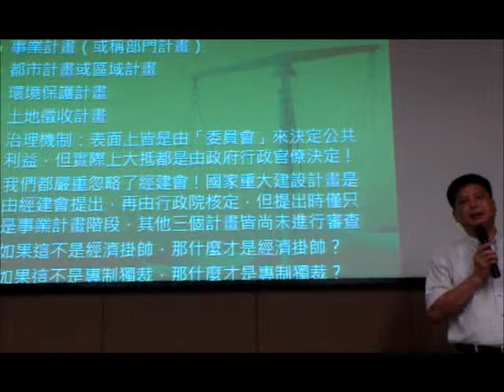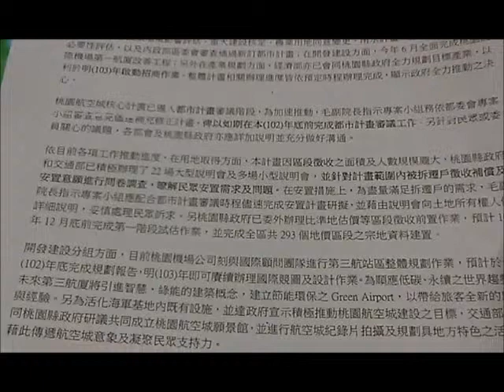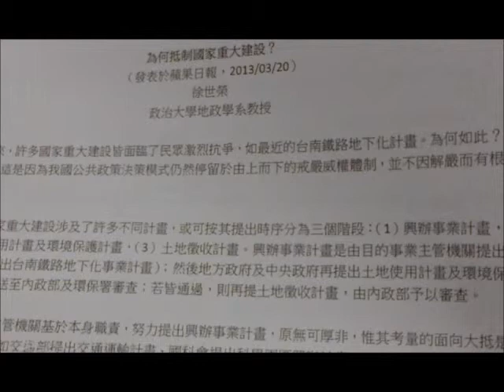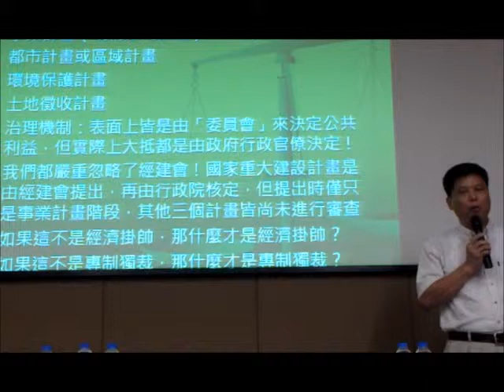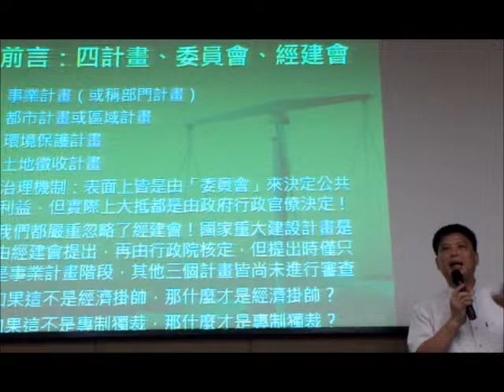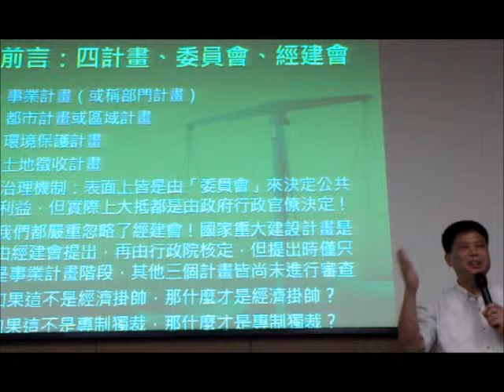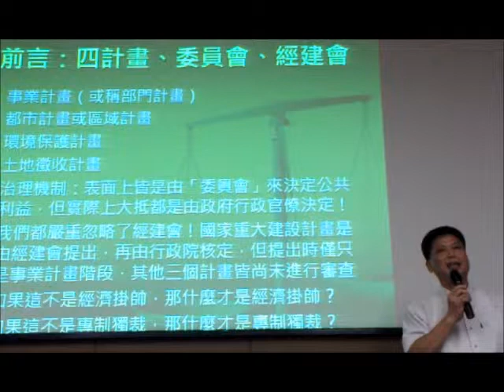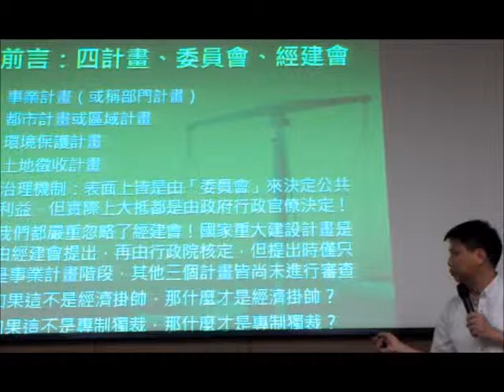毛治國：這已經是國家重大建設一定要讓他過 未審先判 徐世榮(四）2487 2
毛治國：這已經是國家重大建設一定要讓他過 未審先判 徐世榮專題講座(四）